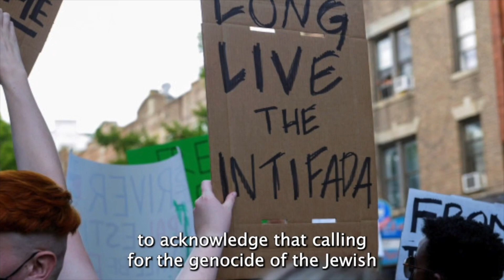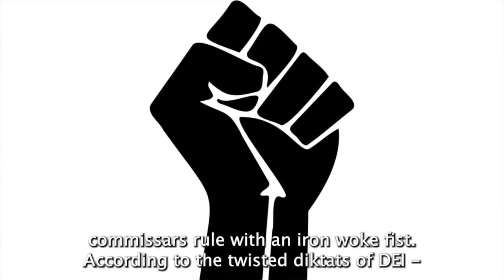Chairman Gallagher Blasts 'DEI' & Foreign CCP Influence for Ruining Elite Institutions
After this week’s appalling testimony from presidents at Harvard, MIT, & Penn,  Rep. Mike Gallagher (R-WI), Chairman of the House Select Committee on the Chinese Communist Party calls out these leaders for receiving unreported Chinese and foreign donations, while being subjugated to a DEI bureaucracy that cultivates antisemitism.